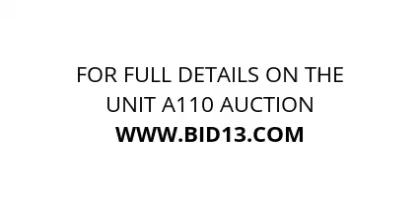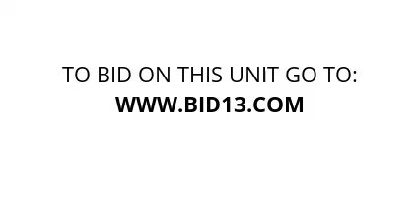Landmark Self Storage - Unit A110